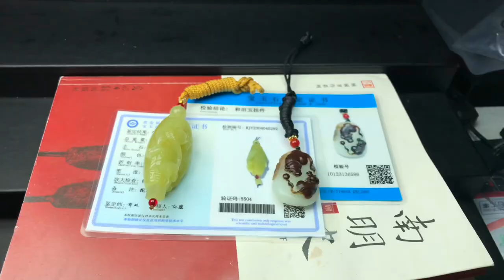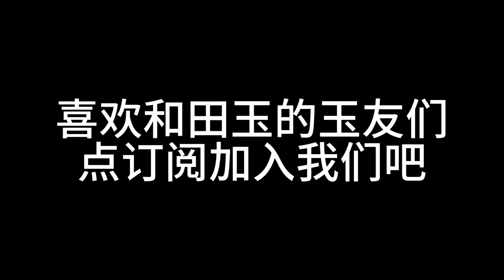和田玉售后的发财日记之71集